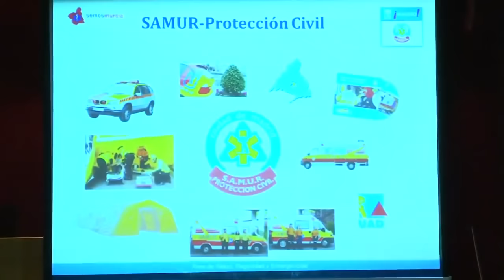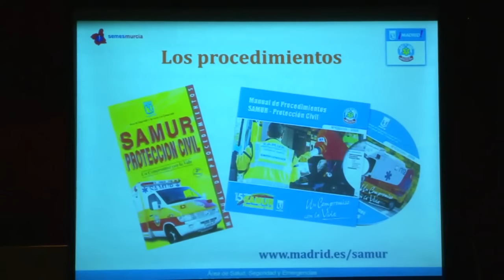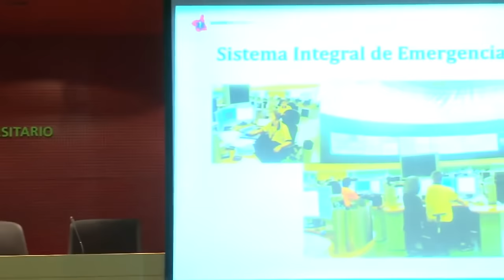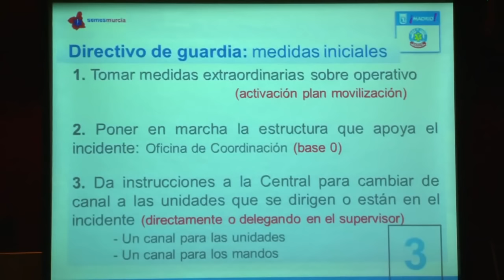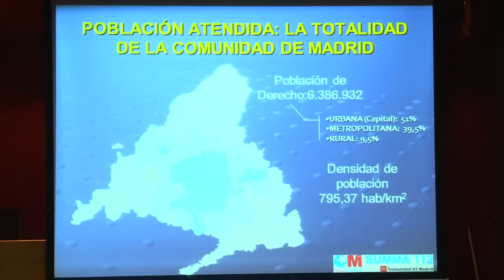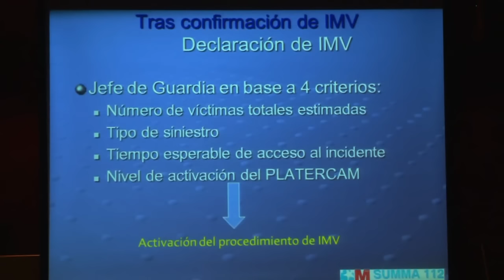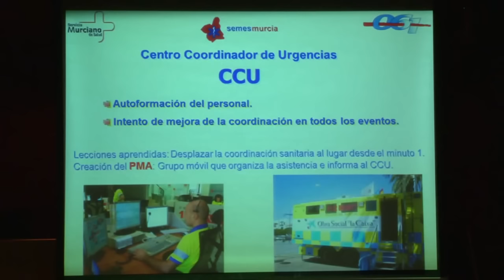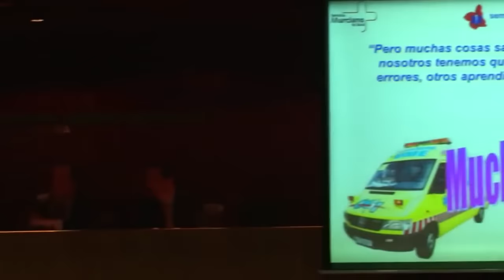Los Servicios de Urgencias ante IMV, ataques terroristas y catástrofes naturales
Mesa redonda a cargo de SEMES Murcia que tuvo lugar el pasado 26 de febrero 2016 en el Salón de actos del Hospital General Universitario Reina Sofia.

Participan: Fernando Prados, Subdirector General de SAMUR-PC, Pablo Busca, Director Gerente del SUMMA112 y Jesús
Abrisqueta, Coordinador docencia del 061 Murcia.